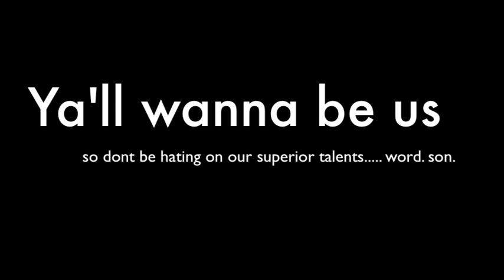Lexie & Beth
things we like to do at the cabin. :)